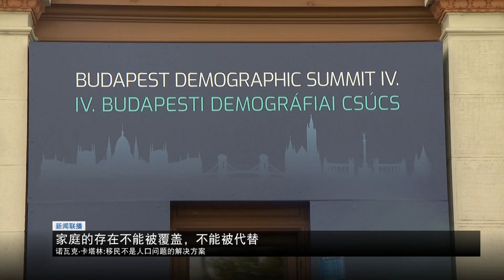匈牙利新闻联播